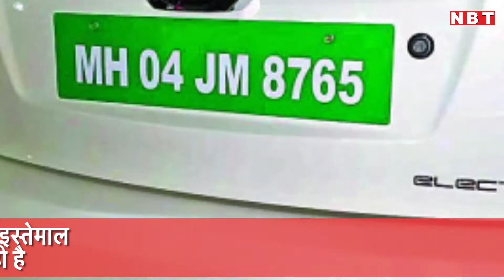नीति आयोग का नया रोड मैप, 2030 के बाद बिकेंगी सिर्फ इलेक्ट्रिक गाड़ियां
सरकार इलेक्ट्रिक गाड़ियों के इस्तेमाल को तेजी से बढ़ावा दे रही है। अगर नीति आयोग के नए प्रस्ताव को मंजूरी मिल गई, तो देश में साल 2030 के बाद से सिर्फ इलेक्ट्रिक गाड़ियां ही बेची जाएंगी। दरअसल, आयोग ने प्रस्ताव दिया गया है कि 2030 के बाद सिर्फ इलेक्ट्रिक गाड़ियां बेची जाएं। नीति आयोग ने क्लीन फ्यूल टेक्नॉलजी के दायरे को टू-वीलर और थ्री-वीलर से आगे बढ़ाते हुए यह प्रस्ताव दिया है।